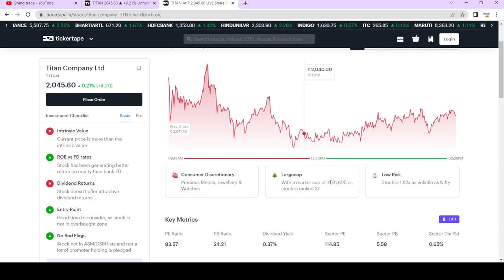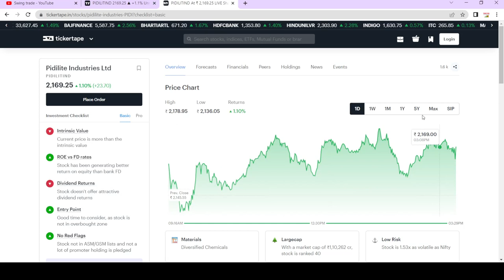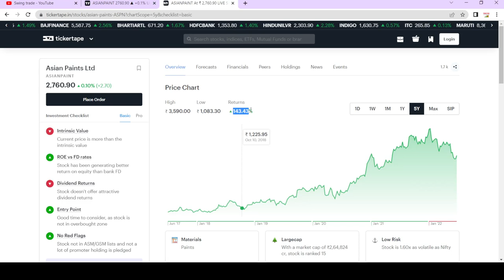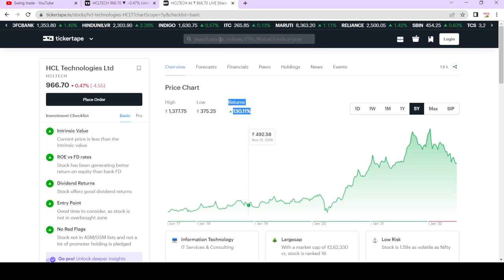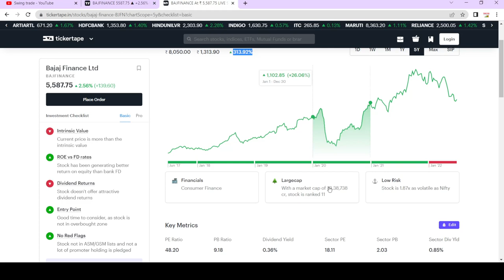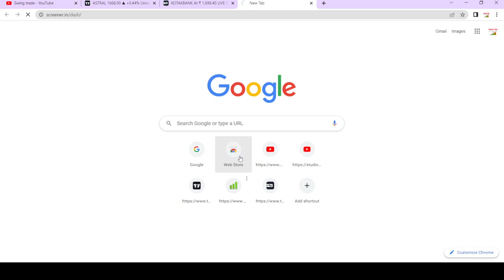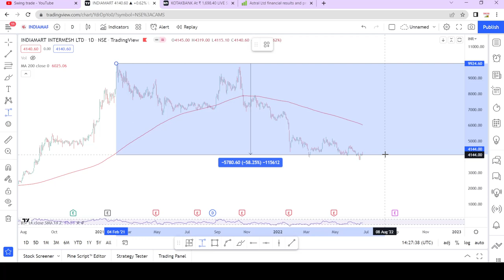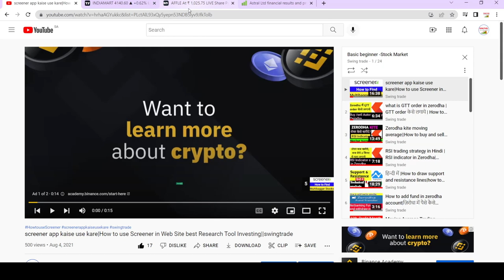TOP 10 stocks to buy tomorrow || Blue chip stocks for swing trading || long term stocks|Multibagger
Blue chip stocks for swing trading
beststockstobuynow

Multibagger,
Positional Trading
Technical Analysis
swingtrade
swingtradesks